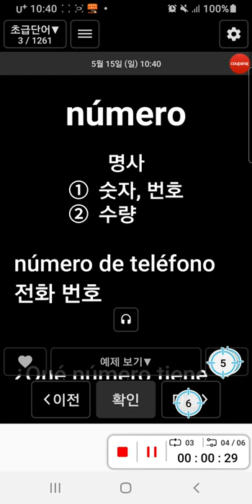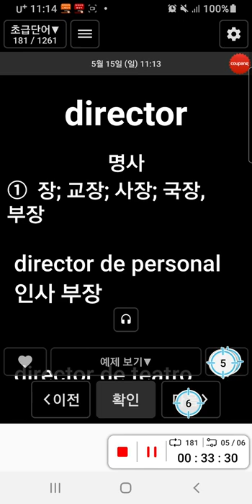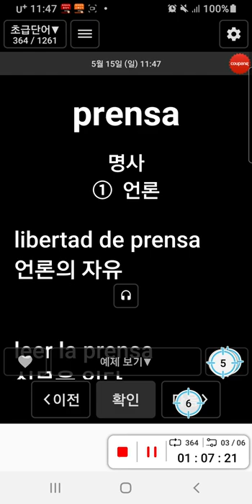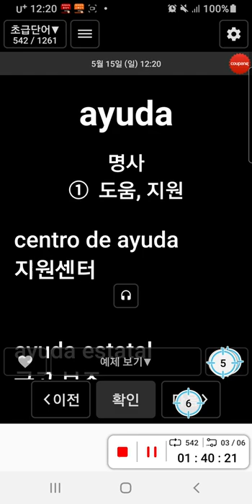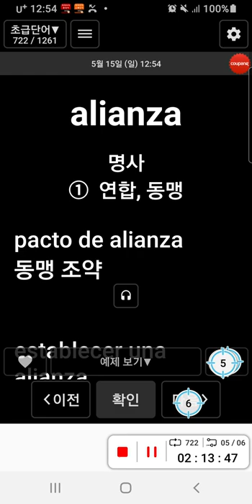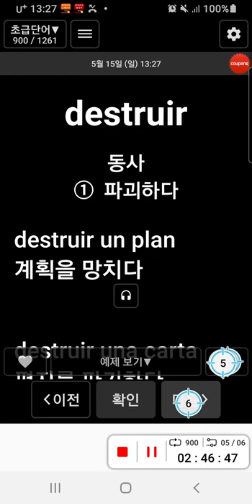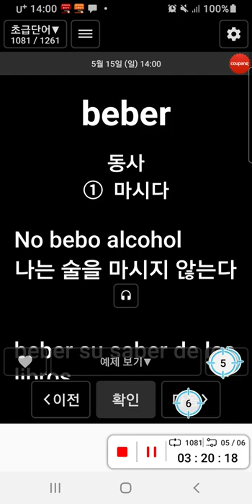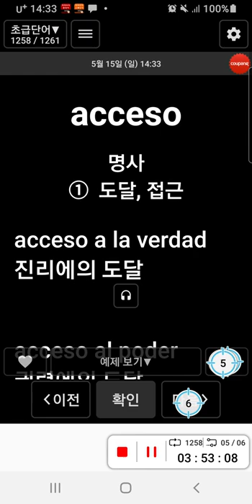초급 스페인어 단어1261개 5회씩 반복듣기 쉐도잉 (켜자마자 스페인어)